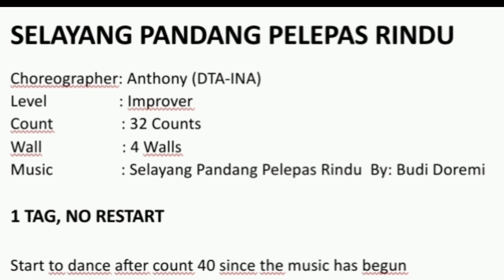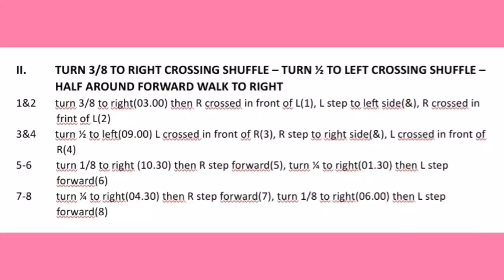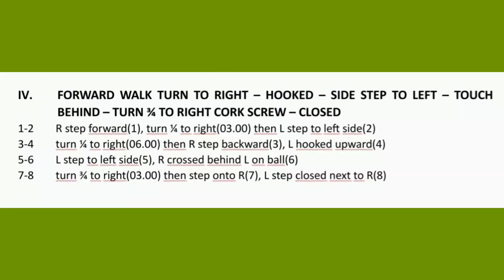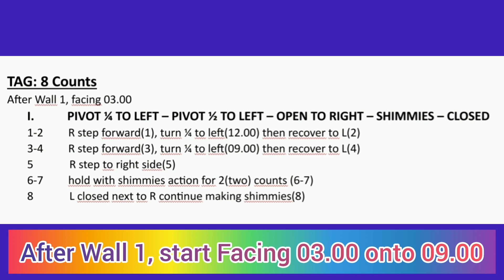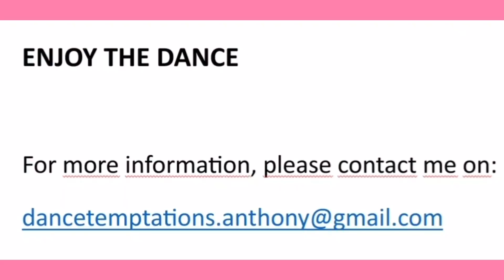SELAYANG PANDANG PELEPAS RINDU Line Dance Walkthrough Video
i use the music for dancing only.